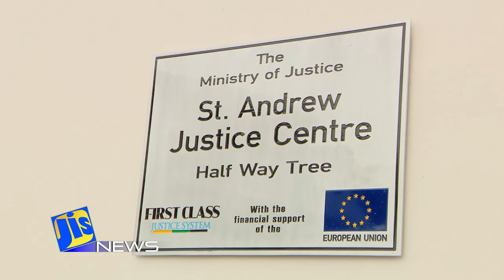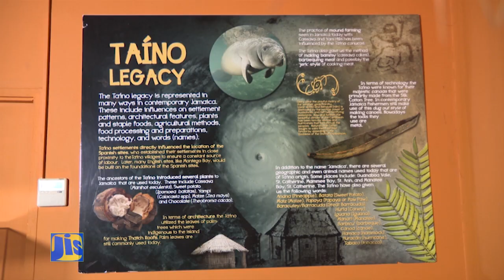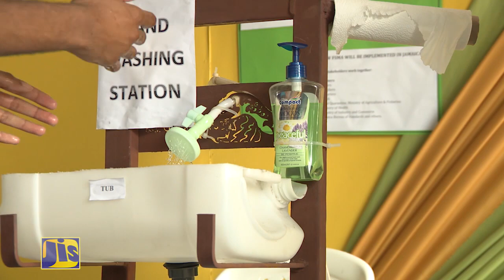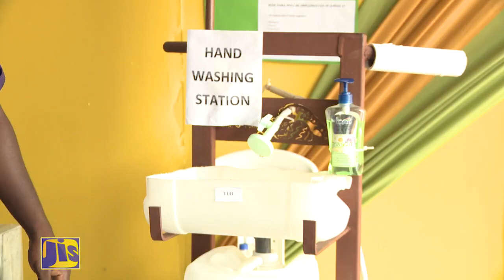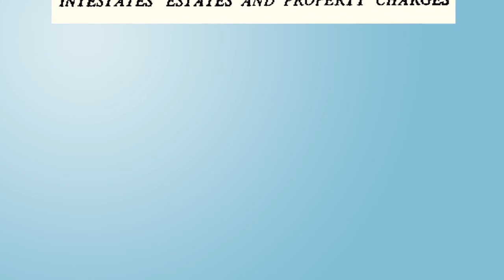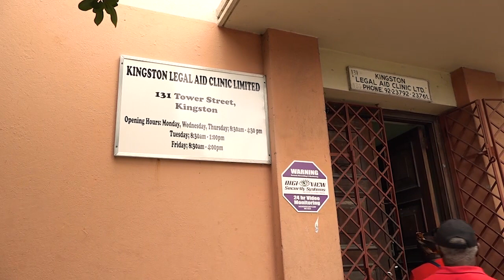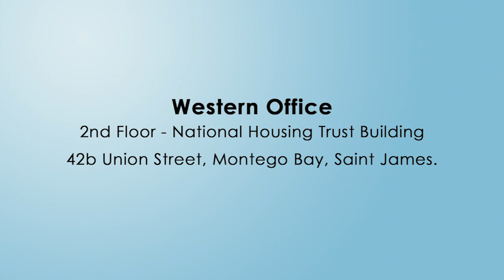Jamaica Magazine 09 11 2019